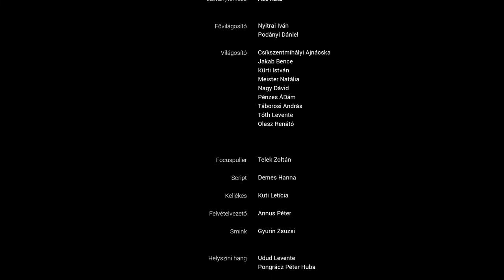Két csík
Egy szerelem portréja. Liza hiába várja, Gábor nem jön haza éjjel. Másnap Liza elmondja a nagy hírt, Gábor azonban nem úgy reagál, ahogyan azt a lány elképzelte. Ez akár fordulópont is lehetne kettőjük kapcsolatában. Lehet, hogy az is.
Portrait of a love. Liza is waiting in vain, as Gabor will be not coming home that night. The next day Liza tells him the big news, but Gabor doesn’t react the way as she expected. It could be a turning point in their relationship, and maybe it is.

Szereplők:
Liza - Sodró Eliza
Gábor - Vilmányi Benett
Énekesnő - Czvikker Lilla
Nőgyógyász - Bakos- Kiss Gábor

Stáb:
Rendező: Dudás Balázs
Fényképezte: Bántó Csaba
Vágó: Kővári Szabolcs Olivér
Producer: Pataki Ági, Kovács Gábor, Dudás Balázs
Coproducer: Gyurin Zsuzsi, Szirmai Árpád
Gyártásvezető: Gyurin Zsuzsi
Rendezőasszisztens: Csoma Sándor
Látványtervező: Ács Kata
Fővilágosító: Nyitrai Iván, Podányi Dániel
Hangkeverés: Kerekes Gábor
Helyszíni hang: Udud Levente, Pongrácz Péter Huba
Casting: Muhi Zsófi, Hajdu Tibor